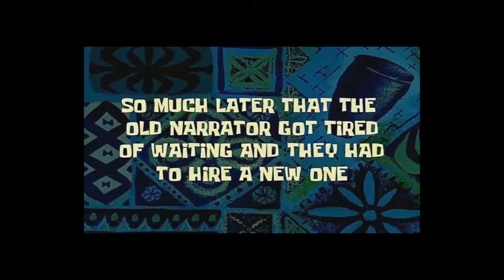EL AZAR DECIDE MI MAQUILLAJE ll MAKEUP CHALLENGE ll NO VAN A CREER LO QUE PASÓ ll 🤣🤣🤣